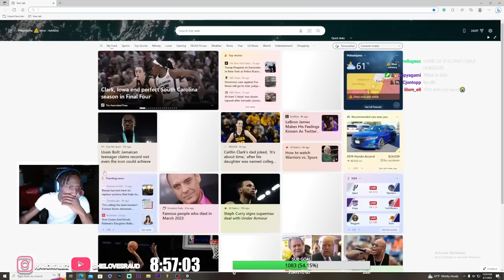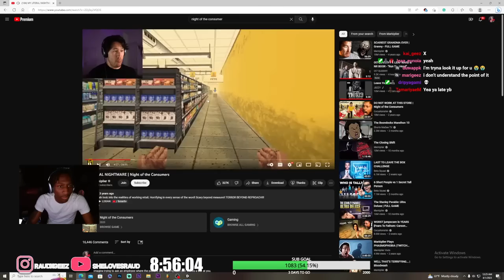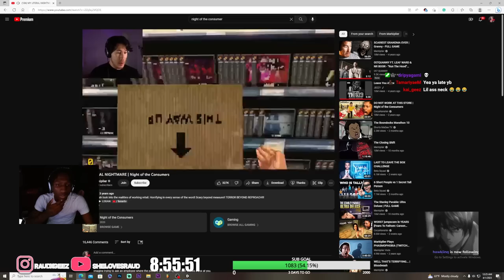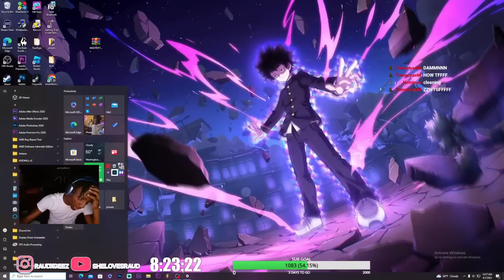RAUDS PLAYS LATE NIGHT RETAIL SCARY GAME